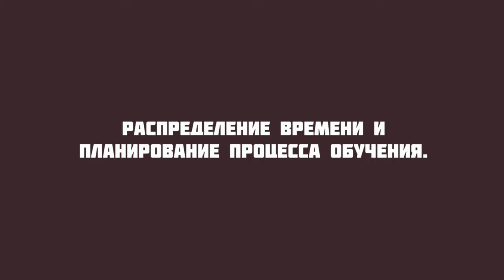GS 501 M2 L01 Распределение времени и планирование процесса обучения